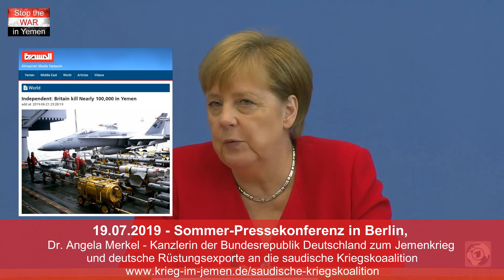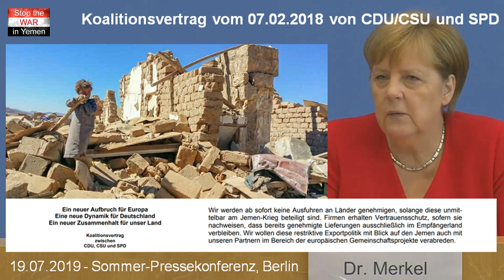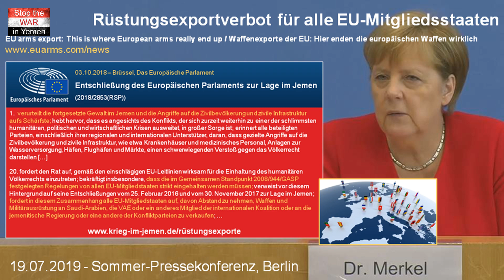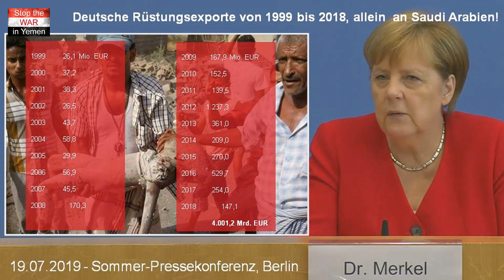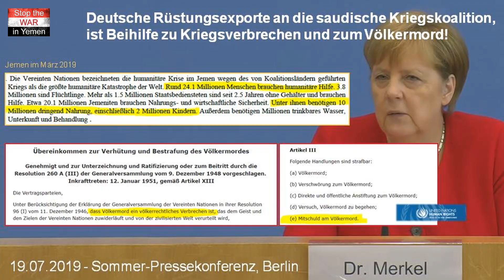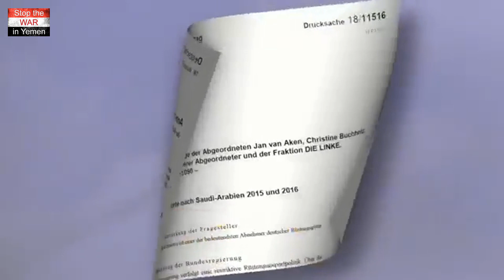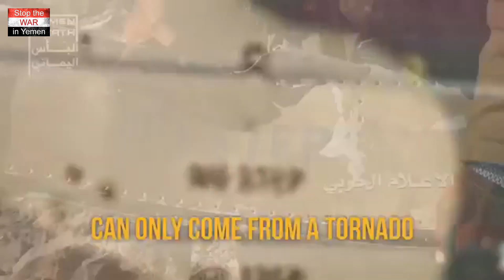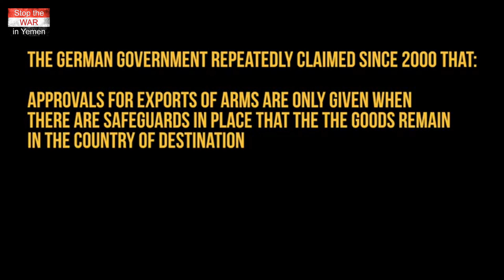Stop the WAR in Yemen - Statement #7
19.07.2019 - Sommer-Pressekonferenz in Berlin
Dr. Angela Merkel - Kanzlerin der Bundesrepublik Deutschland zum Jemenkrieg und deutsche Rüstungsexporte an die saudische Kriegskoaalition

Seit Februar 2017 recherchiert und veröffentlicht
Stop the WAR in Yemen unabhängig und kostenlos
Medienberichte, Dokumentationen und Interviews über
den Krieg im Jemen.

Unterstützen Sie bitte diese Arbeit, damit Stop the WAR in Yemen
auch weiterhin die Öffentlichkeit über den Völkermord und
Kriegsverbrechen im Jemen informieren kann.

Evangelische Bank
Mathias Tretschog
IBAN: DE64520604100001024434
BIC: GENODEF1EK1

► Stop the WAR in Yemen - Friedensprojekt (Germany)